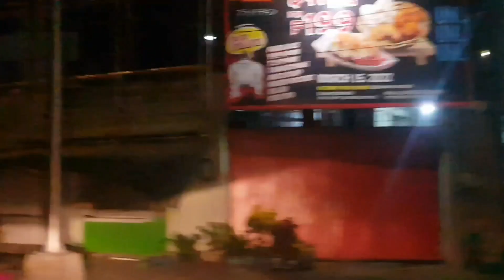Episode 1 - Night Travel Time at the NLEX-SCTEX going to Tarlac from Manila (Super late upload)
Due to COVID-19 Pandemic

During Alert Level 1 in Metro Manila, Bulacan, Pampanga & Tarlac

Last 1st week of May 2022

0:00 (Intro) Banawe St. to EDSA Balintawak, Quezon City

3:12 North Luzon Expressway

30:31 Subic - Clark - Tarlac Expressway (Outro)

Drived by Cesar
We're inside the van

Sorry super late upload

Makikita niyo po sa mga nakakakabit ng mga poster na kandidato, tatanggalin na po nila yan lahat, dahil tapos na ang botohan ng election 2022

This is last 1st Week of May Road Trip of the Skyway, SLEX & CAVITEX

This is last April 2022 Road Trip of the SLEX

This is Last 2019 Road Trip of the Skyway on my 2nd Channel Kevin John Cristobal TV